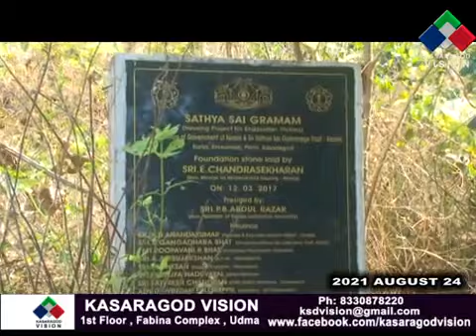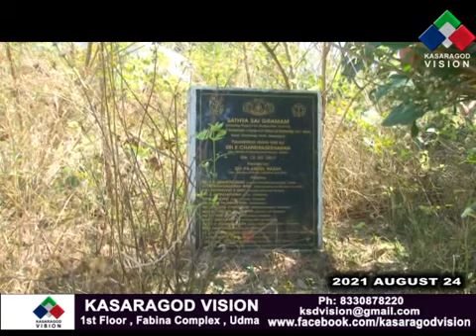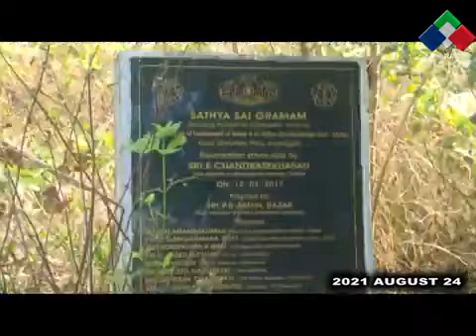SaiGramam Township ll News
Sri Sathya Sai Orphanage Trust-Kerala.
The houses were built by Sri Sathya Sai Orphanage Trust, for endosulfan survivors in the district.
Houses built by the Trust for endosulfan survivors at Perla in Enmakaje panchayat are lying in disuse. The houses were built at a cost of Rs 2.5 crore.
The houses have not got road access or power connection.